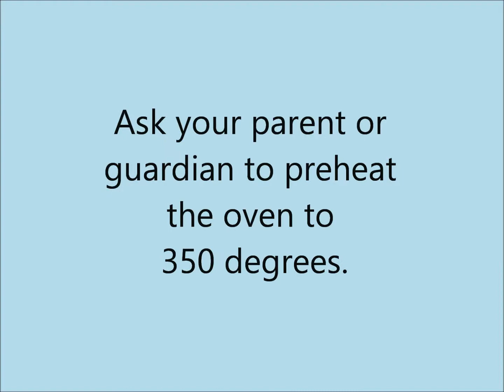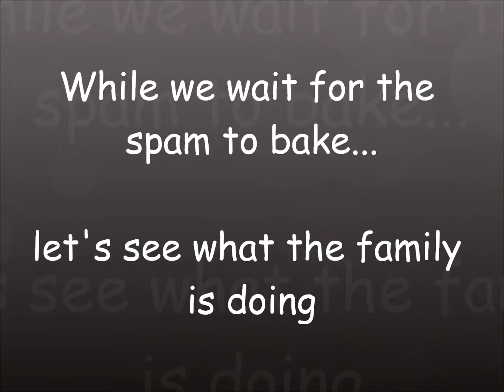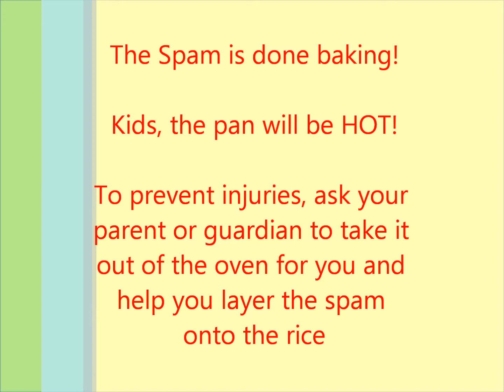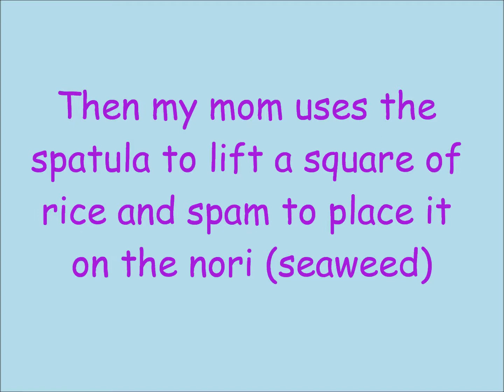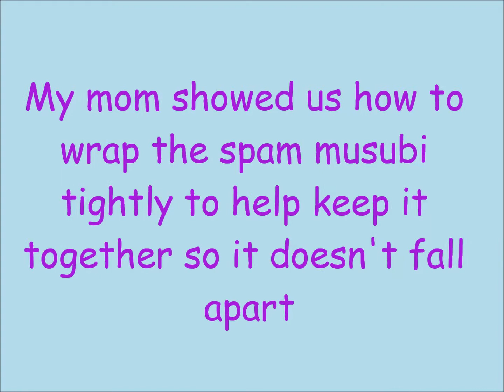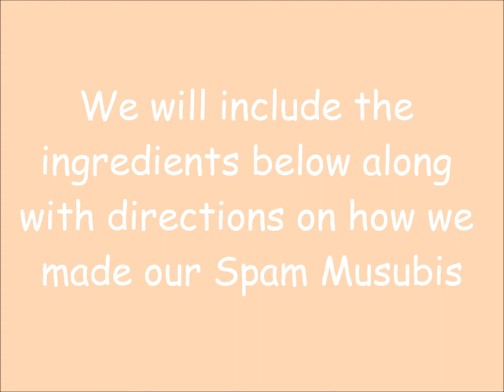Cooking With Us || Making Musubis || Making Rice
Hello all,

We are super late in posting our latest vlog, we apologize! The internet has not been on our side the past week, but finally with patience we were able to finish editing this vlog.

Our cousin, Wai came over for a sleepover so we decided to make spam musubis and learn how to make rice. It was so fun and super easy to make, and the best part is...eating it afterwards!

Here is how we made it...

Items we used:

1. Baking sheet
2. Whisk
3. Mixing bowl or medium size bowl to marinade the spam
4. Knife (my mom used the knife)
5. Cutting board (my mom used the cutting board)
6. Tongs
7. Parchment paper
8. Saran wrap
9. Rice cooker
10. Rice spoon
11. Measuring cups (1 cup & 3/4 cup)
12. Your parent or guardian's finger (to measure the water line in the rice pot)
13. Oven mitts (my mom used the oven mitts)
14. metal spatula (or any if you don't have a metal spatula - the metal spatula works best for scooping out the rice from the baking sheet.
15. Cup with water in it
16. Baking pan
17. Bowl of water
18. Oven (to be used by your parent or guardian)

Ingredients:

1. 1 Cup Aloha shoyu (you can use any soy sauce but we use Aloha Shoyu)
2. 3/4 Cup packed brown sugar
3. 1 can spam (We like to use the lower sodium spam)
4. Strips of nori (seaweed)
5. 1-2 cups of cooked rice
6. Furikake (it's seaweed and sesame seed garnish)

Directions:

1. Have your parent or guardian preheat the oven to 350 degrees (make sure the oven is free of any pans or baking dishes - my mom accidentally turned on the oven and forgot she had the cast iron skillet in it.)
2. Line the baking sheet with parchment paper
3. Line the baking pan with saran wrap
4. cook the rice, in the video you will see how we measure the rice using our finger.
5. Grab your mixing bowl or medium bowl and mix in the shoyu (soy sauce) and brown sugar
6. whisk it together
7. Ask your parent or guardian to slice a can of spam on a cutting board.
8. When that is done, use the tongs to put the spam into the marinade
9. Let it soak for 10 minutes
10. After the spam has soaked int he marinade, lay the spam onto the baking sheet with the parchment paper
11. As your parent or guardian to put it into the oven for 15 minutes
12. Once the rice has cooled down after cooking, take the baking pan with the saran wrap and firmly pack rice into it. The saran wrap helps make it easy to remove from the pan when it is time to make the musubis.
13. We forgot to mention this part in the video - garnish the rice that is in the baking pan with furikake.
14. When the spam is done baking, ask your parent or guardian to remove it from the oven and layer it on the rice, close to each other.
15. You will use the cup of water to wet the tip of the spatula so that when you cut the rice to make the rice squares the rice doesn't stick to the spatula.
16. Take a plate and tear off a square piece of saran wrap to cover the plate.
17. Take a strip of nori and put it onto the saran wrap.
18. With the spatula, scoop a square of the spam and rice and place it onto the nori that is on your plate.
19. Wrap one side of the nori over the rice and spam
20. Dip your finger into the bowl of water and wet the tip of the nori before bringing the other side of the nori over (this will help the ends stick together).
21. Fold the saran wrap over the musubi tightly and bring the other side over tightly. This will help keep the rice, spam, and nori together so that when it is time to eat the musubi your rice is not falling all over the place.
22. Continue following steps 16-21 to make the rest of the musubis.
23. Once it is done, make sure to help your parent or guardian clean up.
24. Then enjoy your freshly made musubi.

And that is how we made our musubis. It seems like there is so much to do with all the steps, but it is really easy to make! We want to make sure we don't miss any steps we took to make this delicious snack or lunch - hehe.

We want to thank our aunty Nona for giving us the idea of making the spam musubi int he a pan. We normally make it using the musubi maker (which only makes 2 at a time), but making it the pan way was so much more easier and we were able to make more than 10 in less than 15 minutes.

We want to thank our mom for being there with us to help us when we needed it - this video would not be possible without the help from our mom and our auntie. You are the BEST!

Devices, software, and apps used to make this video:

-iPhone 6
-iMovie
-Windows Live Movie Maker
-Canva
-Tripod
-Yungteng Selfie Stick